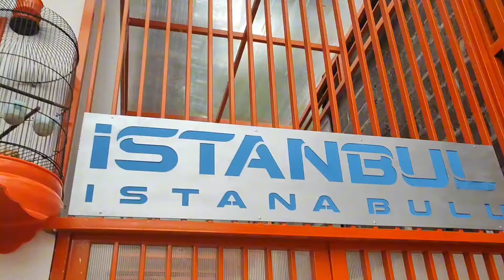ASEP PAGI PAGI AKTING PINGSAN BIAR DAPAT CEMILAN MALAH KENA TAMPOL KETI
Asep pagi pagi akting pingsan biar dapat cemilan malah di tampol keti.. Jadi semua kayak selebritis gayanya lucu dan menggemaskan aktingnya juga ada saja.
PRODUK PERAWATAN ANABUL MERK ELMOOST DARI BEDAK KUTU, SHAMPO KUTU DAN JAMUR, ODOR REMOVER, PARFUM ANABUL, DAN KAOS MIU BISA DI PESAN VIA SHOPEE @ELMOOST DAN TOPED @ELMOOST UNTUK NAMA TOKONYA ATAU WA LANGSUNG DI 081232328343

KAMI ATAS NAMA KELUARGA MIU MEOW & MIU CAT MENGINFORMASIKAN KEPADA TEMEN TEMEN CATLOVER SEMUA. BAHWASANYA KAMI TIDAK PERNAH BEKERJASAMA DENGAN PIHAK MANAPUN UNTUK PENGGALANGAN DANA ATAU OPEN DONASI.
NO REK BRI ATAS NAMA PRIBADI EMAK MIU
APABILA ADA HAL HAL YANG MENGATASNAMAKAN KAMI TOLONG JANGAN DI TANGGAPI 🙏🙏🙏.
TERIMAKASIH BANYAK ATAS DUKUNGAN BUAT KELUARGA BESAR KAMI MIU MEOW DAN MIU CAT SALAM CAT LOVER 🥰

DUKUNG TERUS CHANELL MIU MEOW  DAN MIU CAT MEOW YA TYNGKEL AGAR SEMAKIN BERKEMBANG.

TERIMAKASIH.